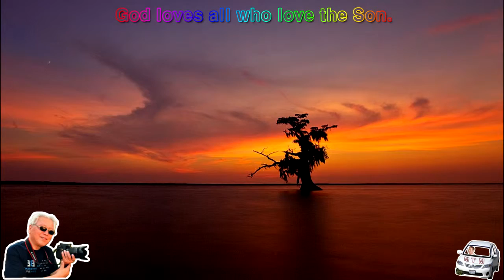슬라이드 쇼 Photo by the trip to Losiana in America 구경평